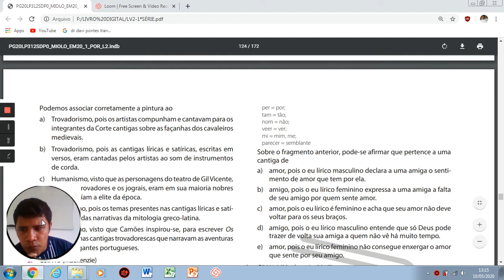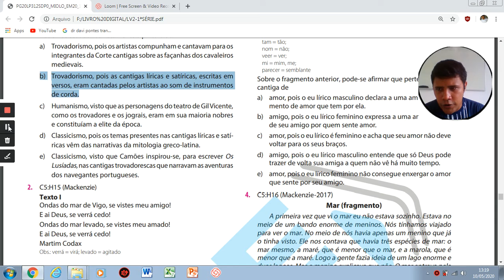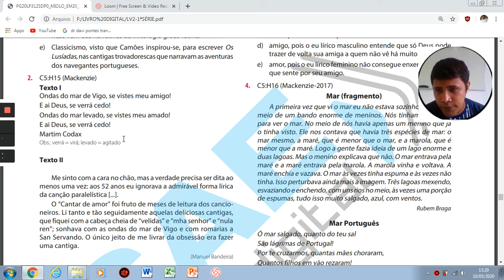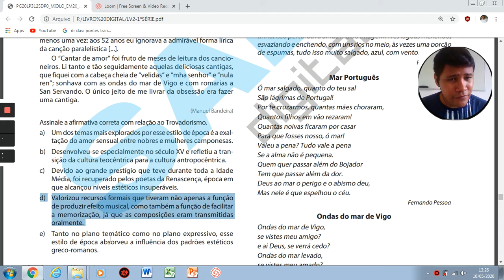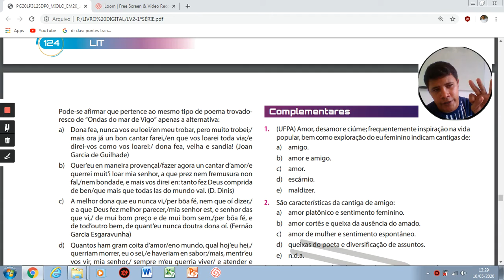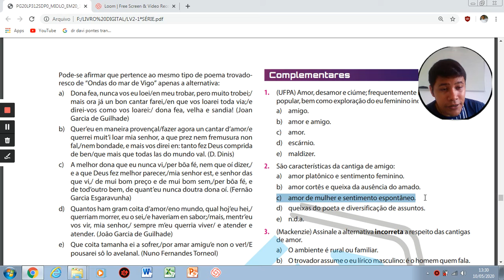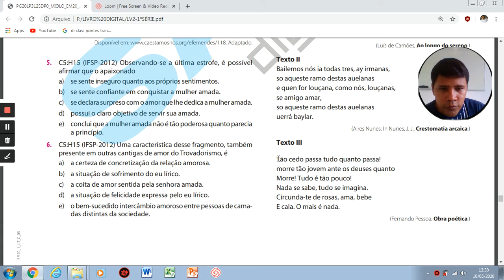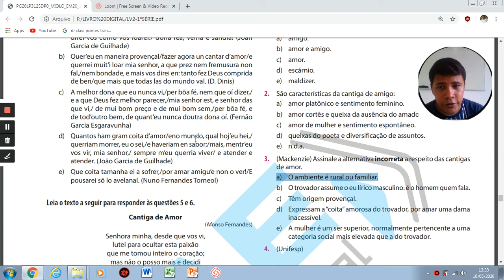1ºANO LITERATURA EXERCÍCIOS